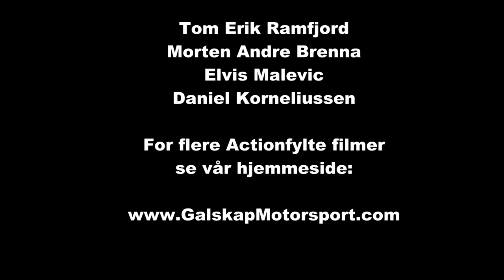WRC Rally Sweden SS 20 2014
WRC Rally Sweden SS 20 Varmullsåsen